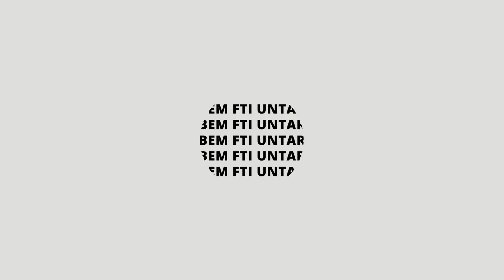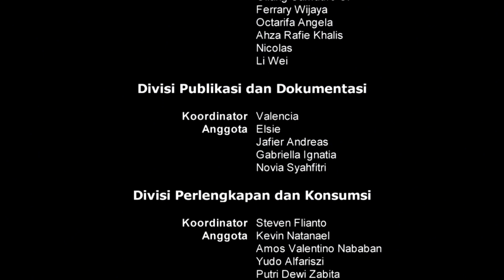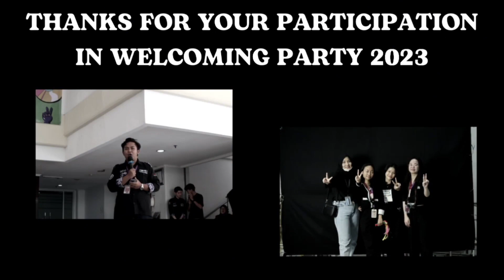After-movie Welcoming Party FTI Untar 2023 - BEM FTI Untar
Halo, Sobat Infor!🤗

Berikut ini merupakan dokumentasi After-movie Welcoming Party FTI Untar 2023.

Dengan berakhirnya acara Welcoming Party FTI Untar 2023, kami seluruh panitia ingin mengucapkan terima kasih kepada seluruh peserta yang telah berpartisipasi, dan kepada seluruh pihak yang telah mendukung kami dalam menyukseskan acara ini!

Sampai jumpa lagi di acara BEM FTI Untar selanjutnya! 🥰

- BEM FTI UNTAR -